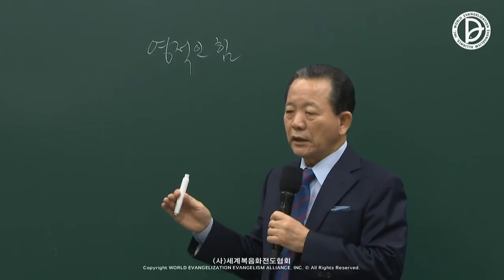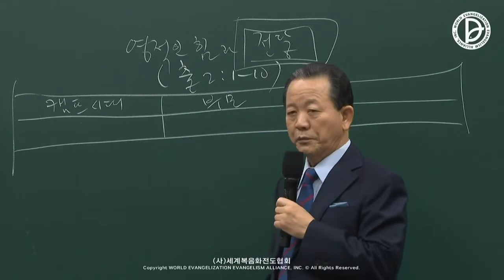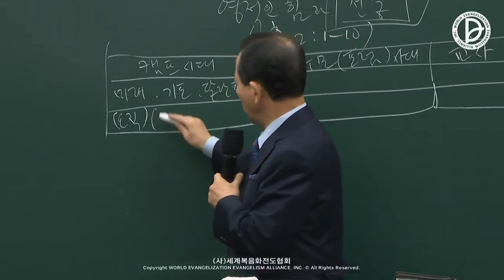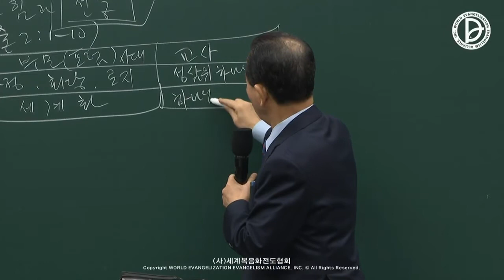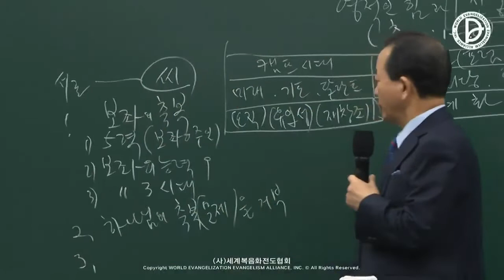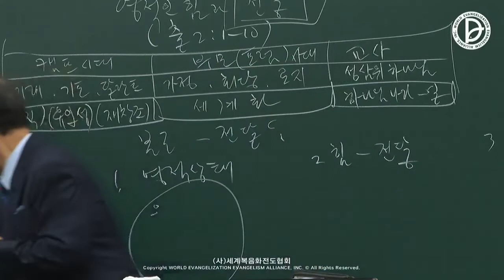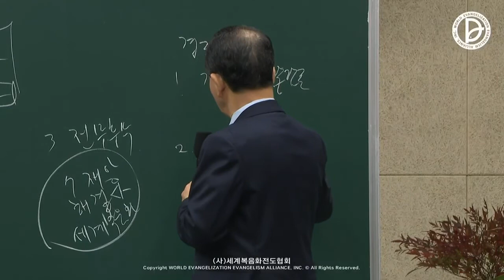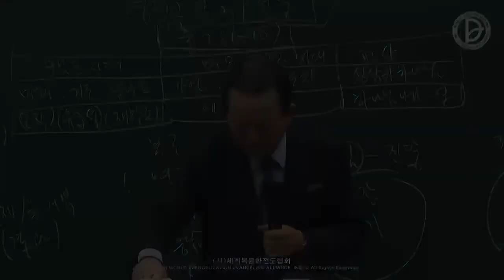08.01.2022 Missão industrial (1) - Poder espiritual e transmissão (Ex2:1-10)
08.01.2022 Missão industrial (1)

Retiro infantil 1ª palestra

Poder espiritual e transmissão (Ex2:1-10)